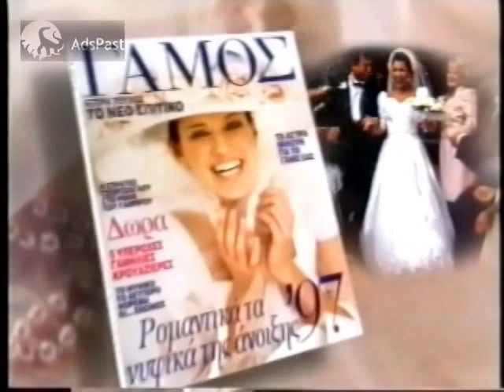1997 Περιοδικό ΓΑΜΟΣ